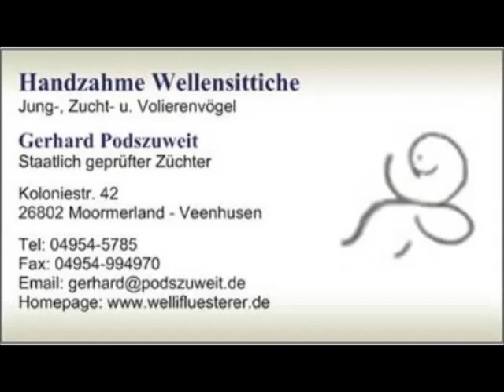2017 10 20 Handzahmen Übersicht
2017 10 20 Handzahmen Übersicht